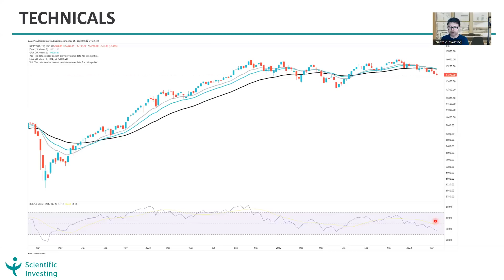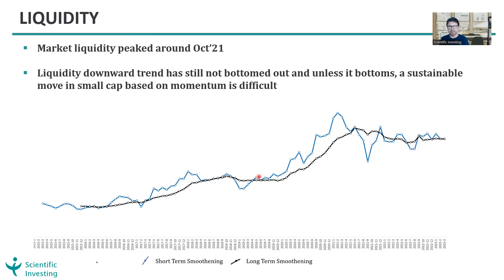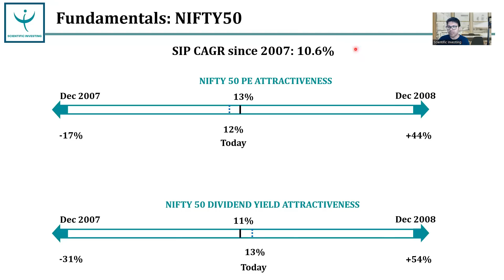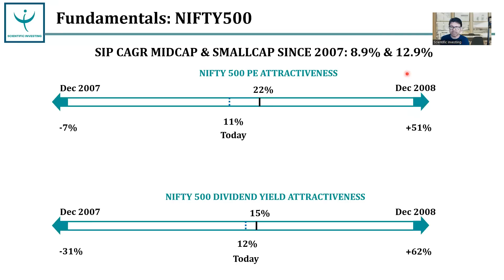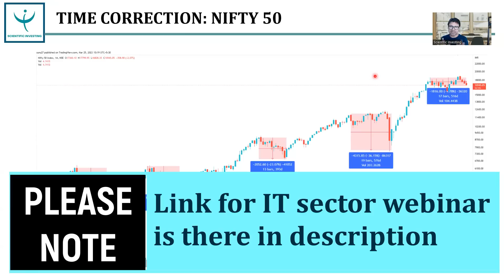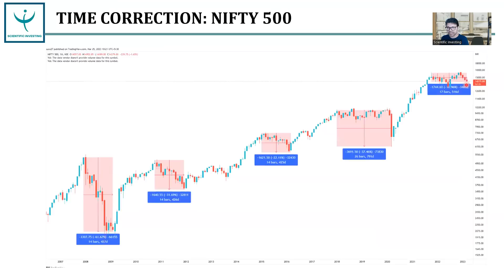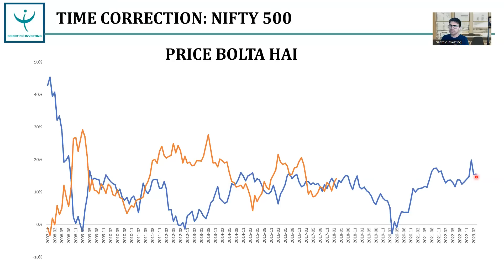WILL NIFTY RISE OR FALL | HOW MUCH RETURN TO EXPECT FROM MARKET NOW | SHOULD YOU INVEST NOW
This video covers detailed analysis of Indian stock markets as on 25th March 2022

TABLE OF CONTENT:
0:00 - Technical Analysis
05:00 - Liquidity Analysis
06:48 - Fundamental Analysis
13:02 - Time Analysis

We are hosting a webinar on IT sector.

We are running year end discount on our practitioner membership valid till 31st March 2023.

Fill this form to get exclusive discount for our market insights tool subscription (SIMBA)